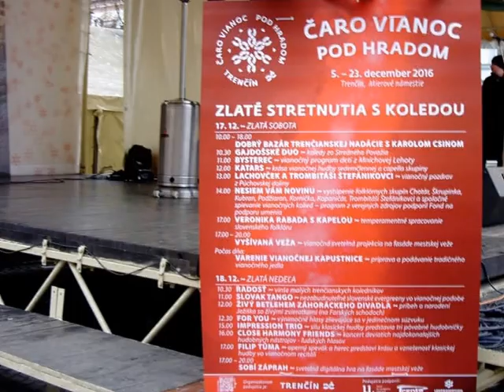Zlatá nedeľa 2016 v TN